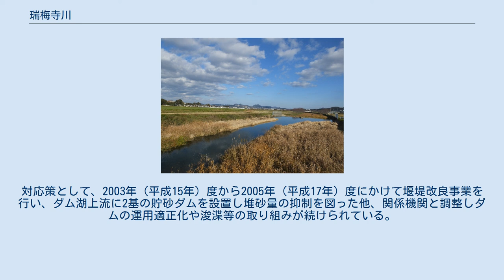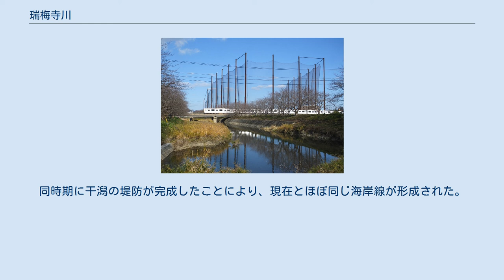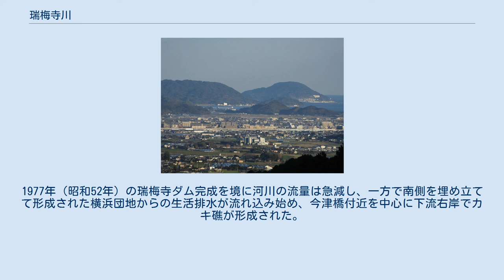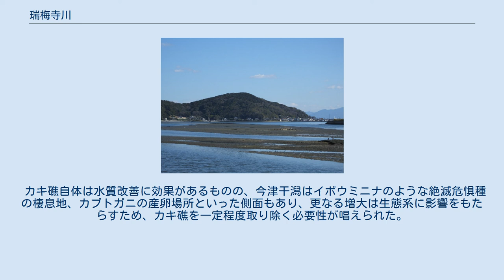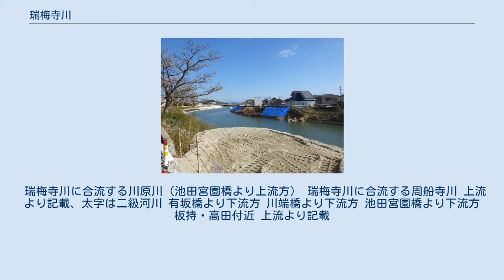瑞梅寺川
瑞梅寺川（ずいばいじがわ）は、福岡県糸島市・福岡市西区を流れる二級河川である。
西隣を流れる雷山川水系とともに糸島平野を形成する。
下流部では「池田川」とも呼ばれる。
 脊振山地を構成する井原山北麓に源を発し北流する。
より山頂側には室見川最上流部の野河内渓谷があり、水源を共にする。
源流部には二つの小滝があり、上流側が落差13mのアンノ滝（庵の滝）である。
源流部一帯は脊振雷山県立自然公園に属し、麓まで降りると井原山のメイン登山口として山の家等の市営施設も整備されている。
奇徳橋より下流が二級河川指定区間であり、同時に波多江付近まで福岡県道563号瑞梅寺池田線が並行する。
井原山橋を過ぎると瑞梅寺ダムのダム湖となり、西の谷川を合わせる。
 堤高64mの瑞梅寺ダムを抜けると標高150m程度となり、瑞梅寺橋からは瑞梅寺集落の水田地帯となり流れも緩やかになる。
西隣に並流する雷山川との間は途中まで高台となっており、曽根地区の住宅街が形成されている。
東隣を流れる支流の川原川との間は高低差があまりなく、恰土・三雲地区の集落以外水田地帯となっている。
中流域は弥生時代における伊都国の場所と比定されている地域であり、流域には三雲南小路遺跡・築山古墳・端山古墳・曽根遺跡群など数多くの史跡がある。
最大支流の川原川は波多江にて合わせ、西九州自動車道を抜けると糸島市（旧前原市）の市街地、波多江と福岡市西区周船寺の間を抜ける。
河口付近は水崎川との間に水田地帯が広がっており、感潮区間へ入ると同時に周船寺市街地を流れてきた周船寺川及び水崎川の本流である弁天川を合わせる。
 感潮区間では、支流の水崎川のほか、独立した二級水系である江ノ口川が流入する。
福岡県道54号福岡志摩前原線の今津橋を超えると今津湾となるが、感潮区間は今津付近から伸びる砂州にて閉塞されており、その内側は浜崎今津漁港となっている。
 下流部のうち池田宮園橋から池田川橋までの区間は、両岸に合計約200本の桜並木が形成されている。
これは1909年（明治42年）頃に植樹されたものが大正時代に大樹となり住民の憩いの場となったものであるが、現在の桜は大半が1990年（平成2年）の糸島市立波多江小学校開校100周年記念として、まばらになっていた桜並木を復活させるべく植樹されたものである。
「清廉桜の並木道」とも呼ばれ、池田清廉会による草刈り等のボランティア活動のもとで保護されている。
 御潮井橋より下流方 護岸新設工事の進む瑞梅寺川（太郎丸付近） 糸島平野は、瑞梅寺川及び雷山川が運搬した堆積物によって、可也山・石ヶ岳の島嶼部と本土が陸続きになり形成されたものである。
ゆえに中下流域は標高差があまりなく、洪水が広がりやすい。
かかる水害を低減させること、及び高度経済成長に伴い増大し続ける福岡市内の水需要を満たすことを目的とし、最上流部での瑞梅寺ダムの建設が1971年（昭和46年）に着工し、1977年（昭和52年）に竣工した。
 その後、1985年（昭和60年）6月に豪雨及び台風6号が引き起こした水害で、床下・床上浸水32戸の被害が発生した。
これを契機として、周船寺川合流地点より上流520m区間（昭代橋下流付近）の河川改修に1989年（平成元年）度より着手。
築堤・河床掘削・護岸整備を開始した。
間もなく1991年（平成3年）9月には台風17号による出水があり、瑞梅寺川は二か所で破堤を起こし床下・床上浸水407戸の被害が発生。
池田地区・高田地区を中心に宅地・耕地約28haが浸水した。
同時期には福岡都市圏のベッドタウンとしてJR筑肥線沿線の人口が増加してきているのに加え、九州大学の伊都地区キャンパス移転計画に伴い流域の泉・田尻地区で土地区画整理事業が本格化していることから、河川改修の進展は急務となっていた。
事業費予算の上限撤廃及び都市基盤河川改修事業の取り入れのため、1997年（平成9年）から1998年（平成10年）にかけて支流の水崎川及び下の谷川が準用河川から二級河川へ昇格、2001年（平成13年）には周船寺川の中下流部が同じく二級河川へ昇格となった。
2003年（平成15年）3月及び2005年（平成17年）11月に河川整備基本方針・河川整備計画を策定し、本流・周船寺川・水崎川・下の谷川の4河川を築堤・河床掘削等の河川工事の対象とした。
瑞梅寺川は川原川合流地点より下流4.3km区間が対象となり、澪筋確保や植生回復等を図りつつ、概ね10年に1回発生する規模の降雨による洪水に対応する計画である。